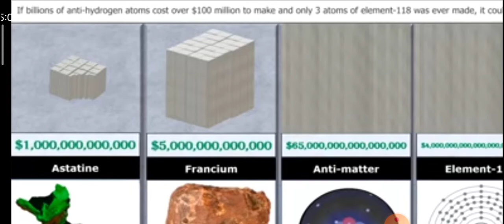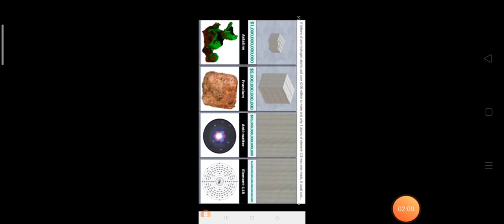Costliest and least costliest things in universe top 4 trailer